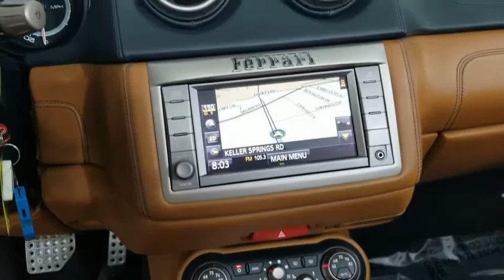2014 Ferrari California Carrollton TX 197411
Blu Tour De France Metallic Used 2014 Ferrari California available in Carrollton, Texas at Earth Motorcars.
2014 Ferrari California Huge Sticker - Stock#: 197411 - VIN#: ZFF65TJA9E0197411

Earth Motorcars
3216 Kellway Drive. Suite 132

Earth MotorCars is Proud to Present This: 2014 Ferrari California Huge Sticker Recent Service 20 Diamond-Finish Sport Alloy Wheels 6-Way Power Driver/4-Way Power Pass. Leather Bucket Seats 7 Speakers ABS brakes Air Conditioning AM/FM CD/MP3/DVD/USB/HDD w/Navigation AM/FM radio A-Pillars in Colored Leather Automatic temperature control Brake Calipers in Yellow Color Bumpers: body-color CD player Central Tunnel in Colored Leather Ceramic disc brakes Color Upon Request - Special Stitching Convertible HardTop Convertible roof lining Convertible roof wind blocker Delay-off headlights Diamond Stitching Interior Driver door bin Dual front impact airbags Dual front side impact airbags DVD-Audio Electronic Stability Control Four wheel independent suspension Front & Rear Parking Sensors Front anti-roll bar Front Bucket Seats Front Center Armrest Front dual zone A/C Front reading lights Full Electric Seats Fully automatic headlights Glass rear window Headlight cleaning Heated door mirrors High-Intensity Discharge Headlights Illuminated entry Integrated roll-over protection Interior & Exterior Electrochromatic Mirrors w/HomeLink System Leather Seat Trim Low tire pressure warning MP3 decoder Navigation System Outside temperature display Overhead console Power convertible roof Power door mirrors Power driver seat Power passenger seat Power steering Power windows Radio data system Rear anti-roll bar Rear fog lights Rear seat center armrest Rear window defroster Remote keyless entry Reverse Camera System Scuderia Ferrari Shields On Fenders Security system Speed-sensing steering Split folding rear seat Spoiler Steering wheel mounted audio controls Tachometer Telescoping steering wheel Tilt steering wheel Traction control Trip computer Variably intermittent wipers Yellow Tachometer Display.This vehicle is also eligible for our EXCLUSIONARY EXTENDED WARRANTY that covers a wide variety of components (certain exclusions apply). Please ask your sales representative for details.Welcome to Dallas Fort Worths Premier Luxury Exotic and Classic Cars Dealership. We specialize in offering the Finest Vehicles Providing Outstanding Customer Service Obtaining the Best Financing Options and Stocking a Large Selection of Luxury Vehicles Exotics Classic Cars and More! See for Yourself what Thousands of Customers have Discovered over the Years and Make your Next Purchase from Earth MotorCars! Our Goal is to Make you a Customer for Life!Learn more about us by calling or via e-mail at . Visit us on our